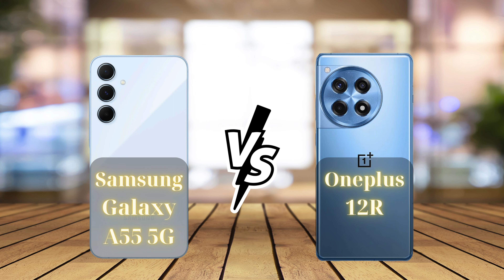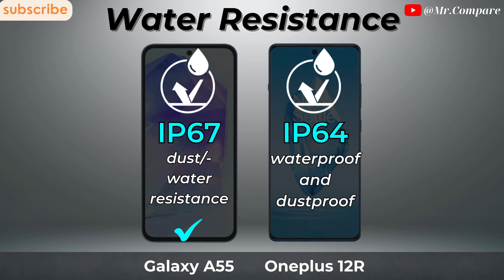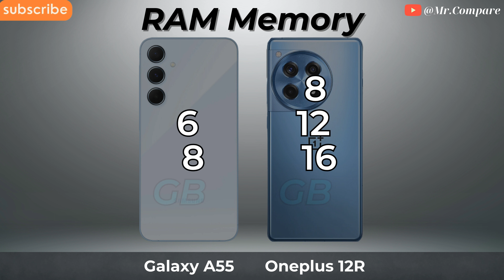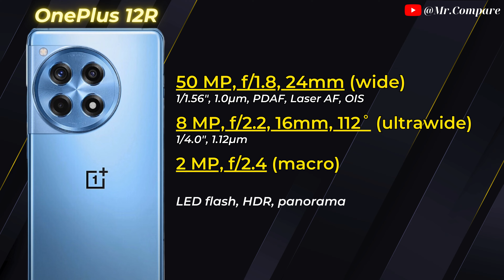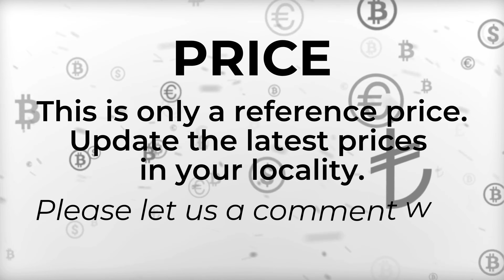Samsung Galaxy A55 Vs OnePlus 12R || Specs Review || Mr.Compare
➡️ Video Content

0:00 - Introduce
0:07 - Display
1:26 - Design
1:45 - Battery
2:04 - Flatform
2:50 - Conectivity
3:24 - Camera
3:59 - Result & Price
4:19 - Thanks and End